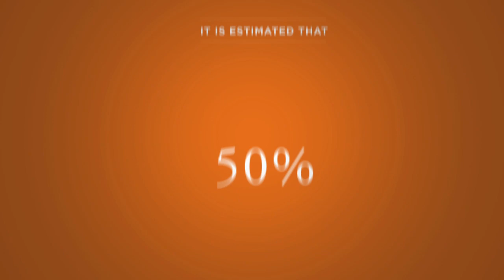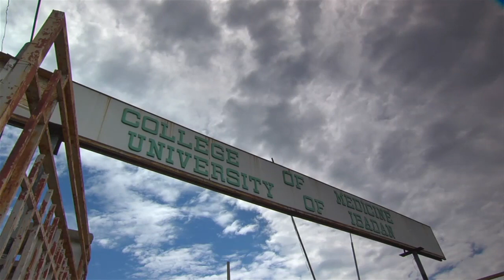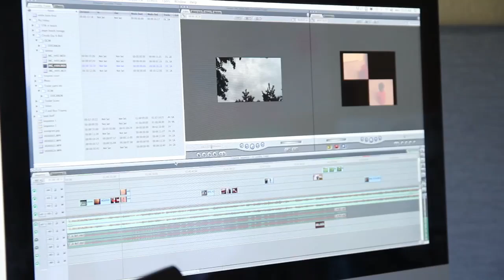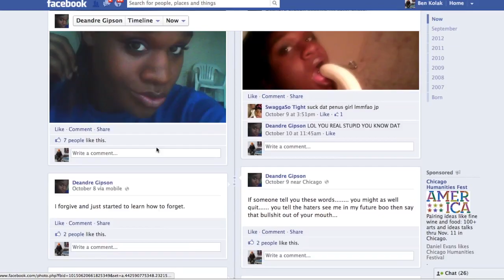Ci3 Introductory Video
Learn about the University of Chicago's new initiative to advance sexual and reproductive health: the Center for Interdisciplinary Inquiry and Innovation in Sexual and Reproductive Health (Ci3).